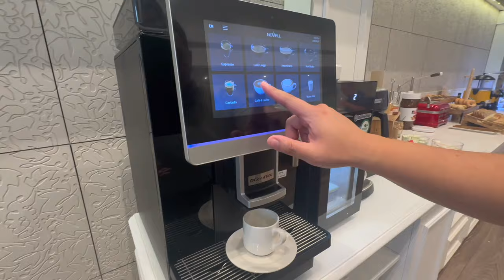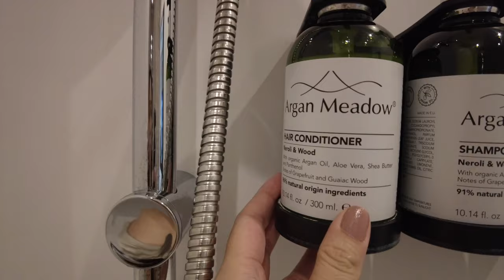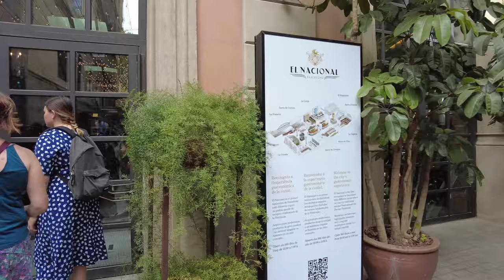FIRST TIME IN BARCELONA 🇪🇸 || TOUR OF THE HOTEL THAT SAVED US || SPANISH PAELLA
Hello everyone! This is our first day in Barcelona (June 27, 2024) and we're giving you a hotel tour of Hotel Catalonia Passeig de Gracia. We also tried paella since we're in Barcelona and we were surprised with the taste! Enjoy watching!